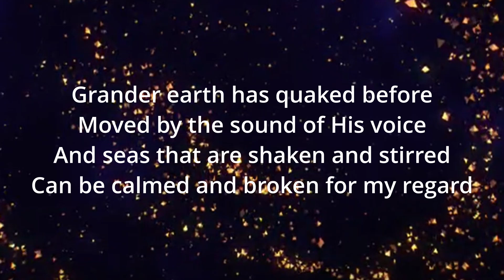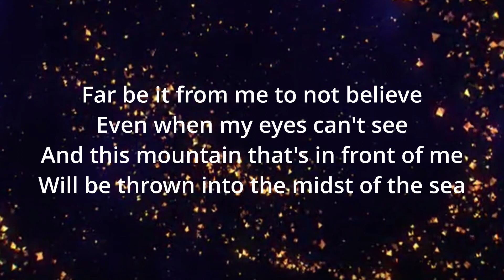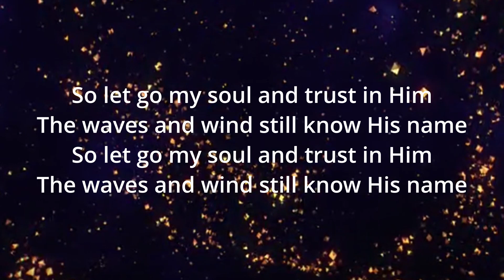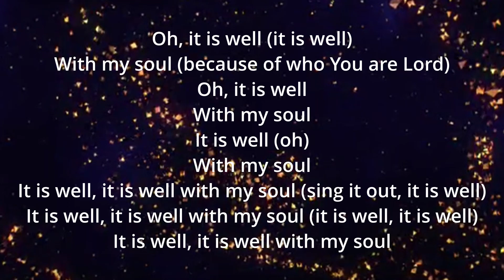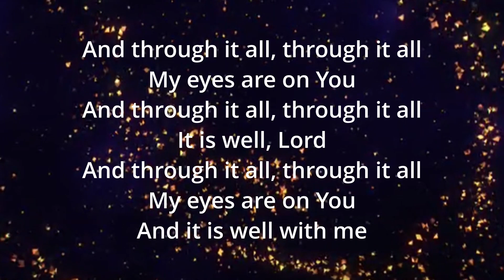It Is Well (By Kristene DiMarco) Lyrics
I hope you enjoy this song by Kristene DiMarco, lyrics are down below.
Grander earth has quaked before
Moved by the sound of His voice
And seas that are shaken and stirred
Can be calmed and broken for my regard

And through it all, through it all
My eyes are on You
It is well
And it is well, with me

Far be it from me to not believe
Even when my eyes can't see
And this mountain that's in front of me
Will be thrown into the midst of the sea

It is well
And it is well, it is well

So let go my soul and trust in Him
The waves and wind still know His name

And it is well
With my soul (sing it out)
It is well, it is well with my soul (sing it out, it is well)

Oh, it is well (it is well)
With my soul (because of who You are Lord)
Oh, it is well
With my soul
It is well (oh)
It is well, it is well with my soul (it is well, it is well)